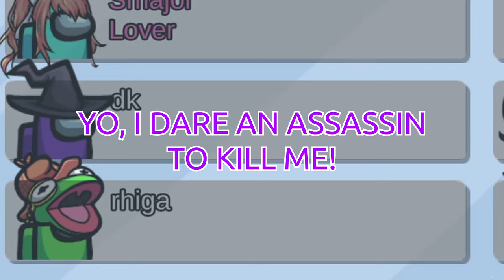Lovers except we abuse the 200 IQ TOILET STRAT... (modded)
More modded Among Us with 5up and friends!
🔥Expand me🔥

Mod: Town of Us: Lovers (100%), Engineer (100%), Swapper (100%), Altruist (100%), Executioner (100%), Phantom (100%), Janitor (50%), Morphling (50%), Miner (50%), Undertaker (50%), Assassin (100%)

Featuring: Hafu, Dakotaz, Steve Suptic, xChocoBars, Rhiga, Koji, Ellum, Smajor1995, AnnieFuchsia

New Video ➡ Lovers except we abuse the 200 IQ TOILET STRAT... (modded)